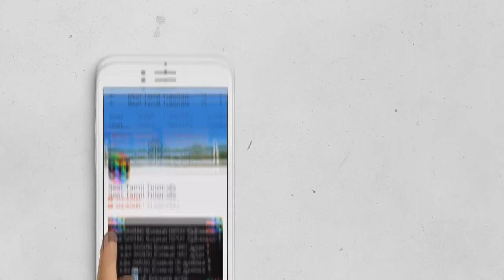TNPSC கேள்விகளும் பதில்களும் #26 - BEST TAMIL TUTORIALS